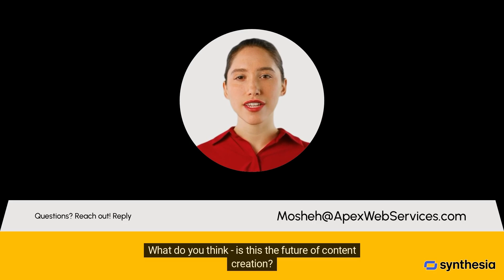AI Creates Toys"R"Us Origin Story! | SORA Technology Breakthrough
🚀 Witness the future of video creation! Toys"R"Us just dropped an incredible brand film made entirely by AI. Using OpenAI's revolutionary SORA technology, they've brought the origin story of Charles Lazarus and Geoffrey the Giraffe to life like never before.

✅ Watch the full Toys"R"Us AI-generated film

"What do you think about AI-generated videos? Could this technology change how we create content?